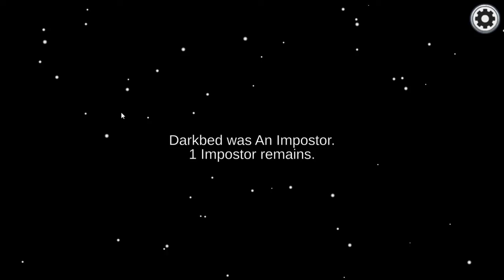Among Us 2021 gameplay pc